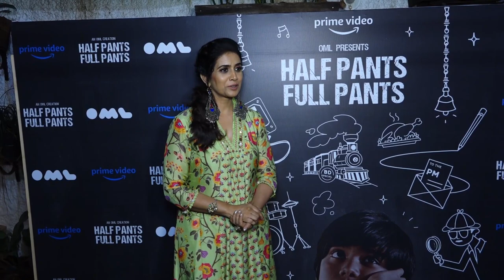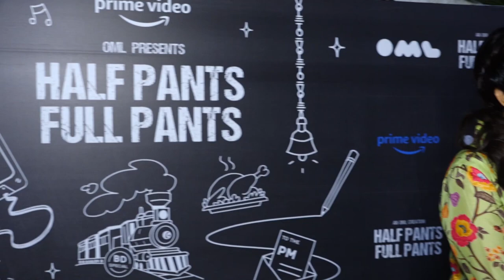Vk Prakash Director, Ashish Vidhyarthi, Sonali Kulkarni And Many More At The Screening Of Half Pants